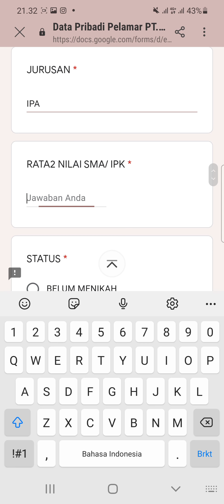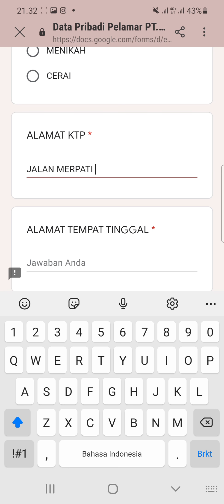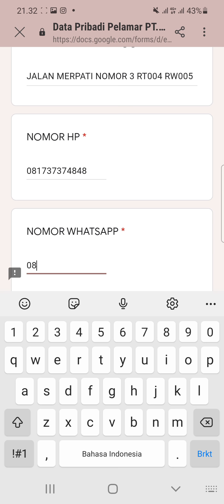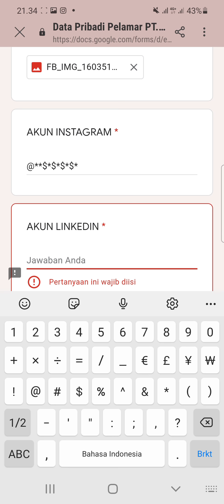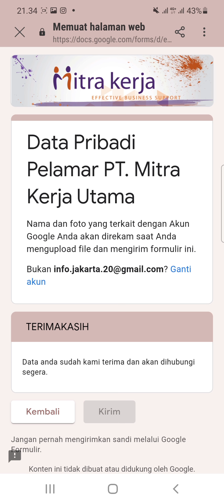PT. Mitra Kerja Utama (10 Posisi)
1. Administrasi
2. Finance Accounting
3. Resepsionis
4. Direct Sales/ Area Coordinator
5. Store Spesialist
6. Staf Gudang
7. Teknisi Jaringan
8. Office Boy
9. Driver
10. Operator Overbrengen